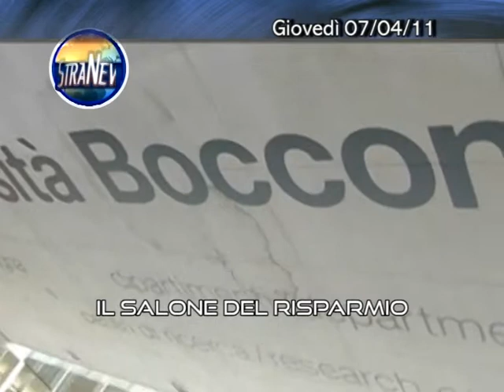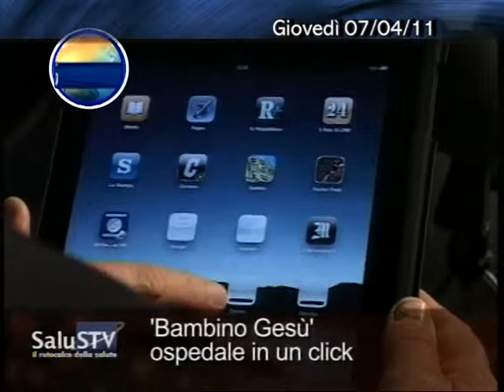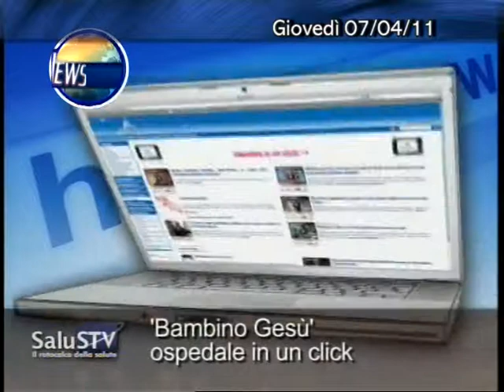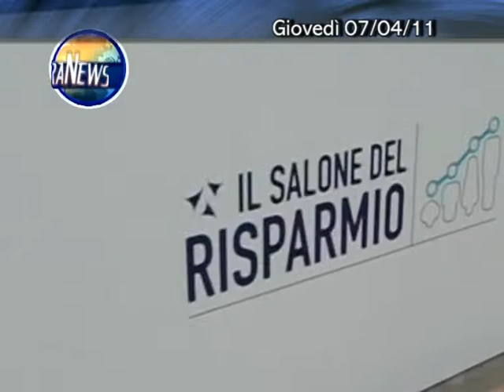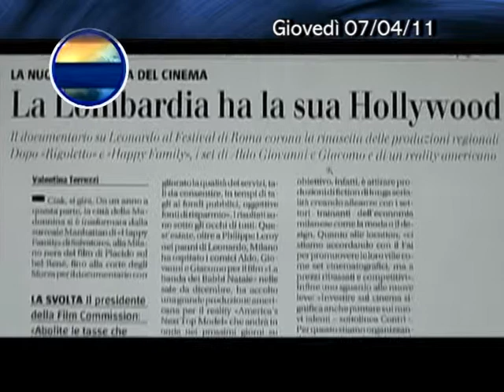News 07 Aprile 2011.m2p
Notiziario del 07 Aprile 2011 di TeleMilano